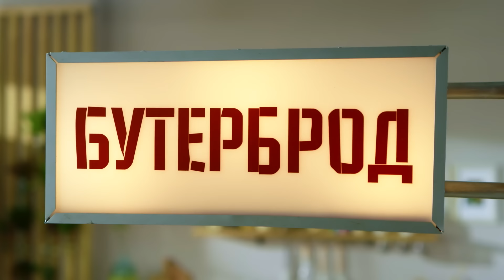БРУСКЕТТА С ЛЕСНЫМИ ГРИБАМИ - рецепт от шефа Бельковича | ПроСто кухня | YouTube-версия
Когда дети доросли до первой сим-карты, подключите им детскую сим-карту билайна с защитой от спама и мошенников. С ней ваши дети будут на связи и в безопасности.
билайн. Самый безопасный оператор
erid  2VfnxxGA2q6

Рубрика «Бутерброд».
Брускетта с лесными грибами.

2 брускетты

Цены актуальны на август 2024 года

Ингредиенты

Пшеничный каравай 2 ломтика (5 р.) («Ашан», 600 г = 53 р.)
Лисички свежие 120 г (96 р.) («Ашан», 250 г = 200 р.)
Чеснок 1 зубчик (2 р.) («Ашан», 1 кг = 430 р.)
Тимьяна 3 веточки (5 р.) («Ашан», 30 г = 140 р.)
Страчателла 40 г (68 р.) («Ашан»,200 г = 340 р.)
Яйцо (варёное) ½ шт. (7 р.) («Ашан», 10 шт. = 145 р.)
Кедровые орехи 10 г (46 р.) («Ашан», 50 г = 232 р.)
Укроп 1 веточка (4 р.) («Ашан», 1 кг = 780 р.)
Оливковое масло 10 мл (16 р.) («Ашан», 500 мл = 800 р.)
Подсолнечное масло 20 мл (3 р.) («Ашан», 1 л = 140 р.)
Соль
Перец

Итого: 2 брускетты = 252 р., 1 брускетта с лесными грибами = 126 р.

Приготовление

1. Грибы очистить от грязи, промыть и высушить. Большие лисички разъединить на несколько частей, а маленькие оставить целиком.

Совет о шефа: «Лисички нужно промывать в воде быстро, а затем хорошенько высушить на полотенце. Если замочить грибы в воде, то всё впитают».

2. На сковороду налить подсолнечное масло (20 мл) и хорошенько разогреть. Отправить грибы и обжарить постепенно частями, чтобы не томились. Когда выйдет лишняя влага и грибы подрумянятся, добавить веточки тимьяна и обжарить до золотистого цвета, а в конце посолить и поперчить. Из готовых грибов убрать тимьян.
3. На отдельной сковороде подсушить два ломтика хлеба. Зубчик чеснока разрезать пополам и каждой половиной натереть ломтики хлеба.
4. Смазать каждый ломтик страчателлой.
Сервировка
5. Выложить на ломтики со страчателлой лисички, украсить кедровыми орешками и листиками укропа.
6. Натереть сверху заранее варёное и остывшее яйцо (1/2 шт.) и взбрызнуть оливковым маслом.

Приятного аппетита!